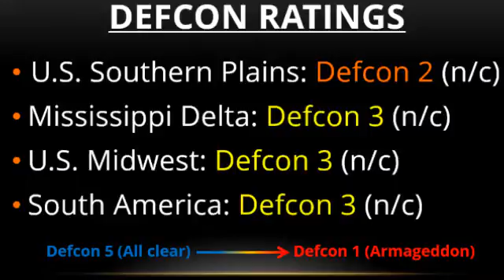IAG Daily Weather Video for August 17th, 2016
•This morning, there are no threat level changes as a front pushes across the east central U.S.

•The Southern Plains can look for 1-2" of rain south and east through next weekend. The Euro and GFS agree on bringing ridging back to the southwest in week 2. Defcon 2.

•Mississippi Delta will generally see another 0.75-1.5" of rainfall over the next 5-7 days from a weekend front, followed by clearing and cooler weather. Defcon 3.

•Look for continued wet weather in the Midwest this weekend with another 0.5-1" of rain expected from a front, which will be followed by unseasonably cool weather on days 5-10. Defcon 3.

•In the Tropics, TD 6 has developed in the open Atlantic, but this system will be steered into the open ocean well away from the U.S.